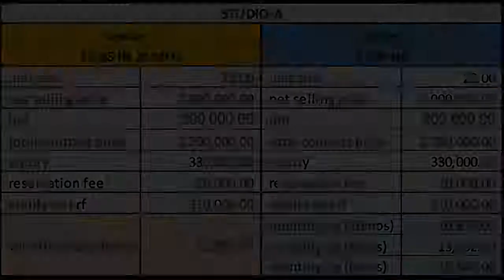Flood-Free 2 Bed Non-Vat Condo in Cainta Rizal near Felix & Ortigas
Number of Bedrooms: 2
Number of Bathrooms: 1
Unit Size: 35 sqm.